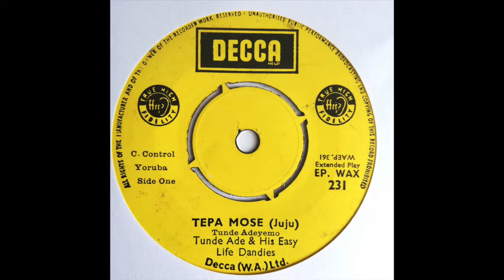Tunde Ade & His Easy Life Dandies Tepa Mose (Nigeria Juju 1960s)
Rare Nigerian Juju music from the late 1960s. Super obscure!